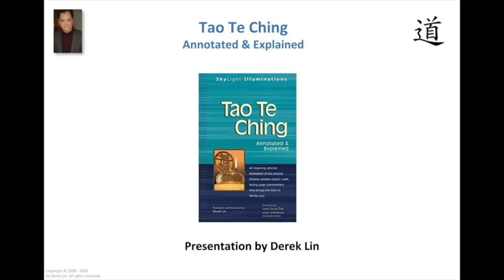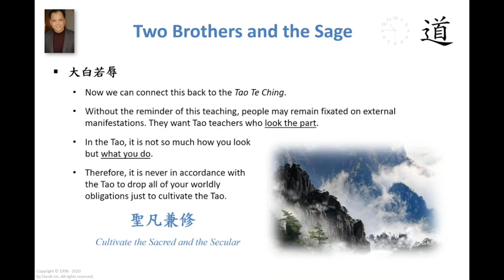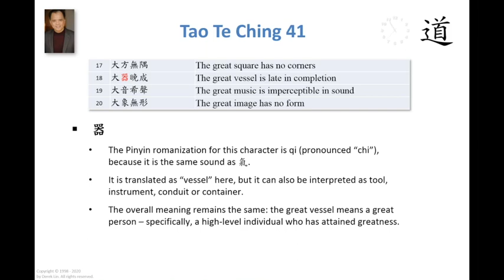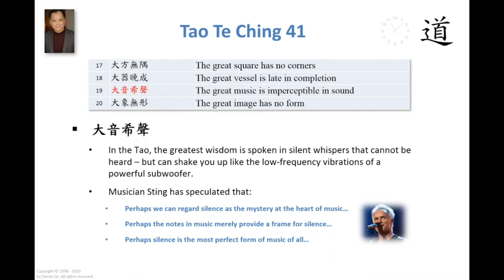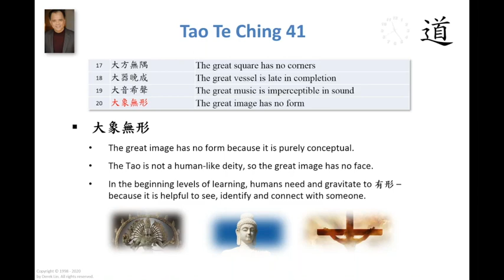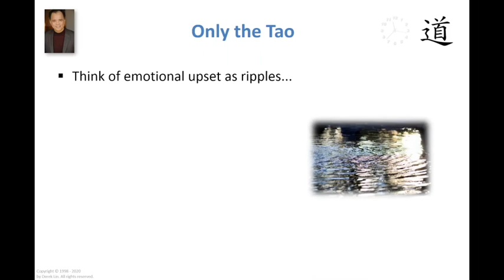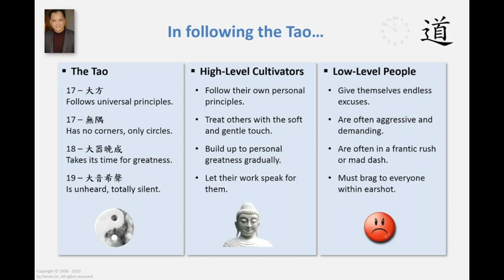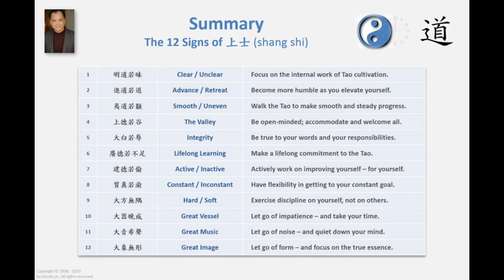Tao Te Ching, Chapter 41 - Part 4 (The great image has no form)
Lao Tzu's Tao Te Ching, Chapter 41
Translation and annotation by Derek Lin

1
上士聞道
Higher people hear of the Tao
2
勤而行之
They diligently practice it
3
中士聞道
Average people hear of the Tao
4
若存若亡
They sometimes keep it and sometimes lose it
5
下士聞道
Lower people hear of the Tao
6
大笑之
They laugh loudly at it
7
不笑不足以為道
If they do not laugh, it would not be the Tao
8
故建言有之
Therefore a proverb has the following:
9
明道若昧
The clear Tao appears unclear
10
進道若退
The advancing Tao appears to retreat
11
夷道若纇
The smooth Tao appears uneven
12
上德若谷
High virtue appears like a valley
13
大白若辱
Great integrity appears like disgrace
14
廣德若不足
Encompassing virtue appears insufficient
15
建德若偷
Building virtue appears inactive
16
質真若渝
True substance appears inconstant
17
大方無隅
The great square has no corners
18
大器晚成
The great vessel is late in completion
19
大音希聲
The great music is imperceptible in sound
20
大象無形
The great image has no form
21
道隱無名
The Tao is hidden and nameless
22
夫唯道
Yet it is only the Tao
23
善貸且成
That excels in giving and completing everything

* The Tao of Daily Life
* The Tao of Success
* The Tao of Joy Every Day
* The Tao of Happiness